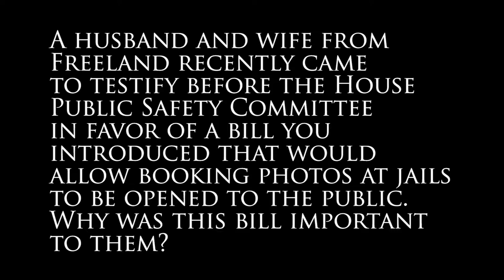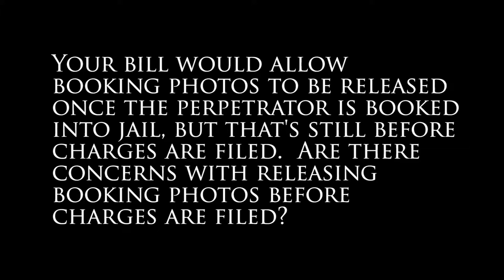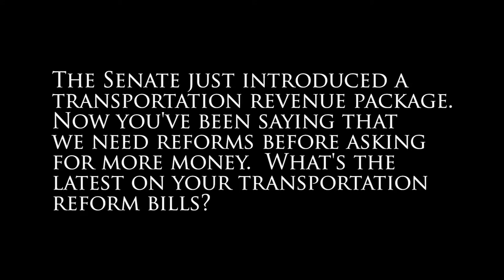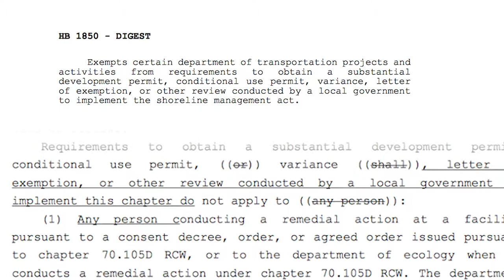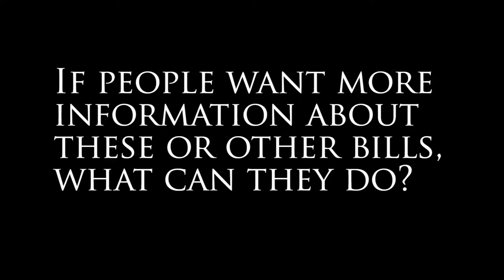Rep. Dave Hayes' Feb. 12, 2015 Video Update